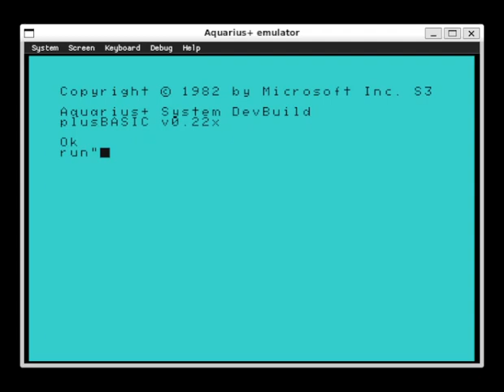Pyramid Escape Title Music on Aquarius+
Music by Aki, player written by Jonathan Smith for the Special FX game, Firefly, ported to the Aquarius+ by IrataHack.